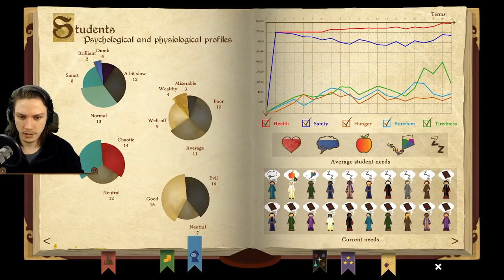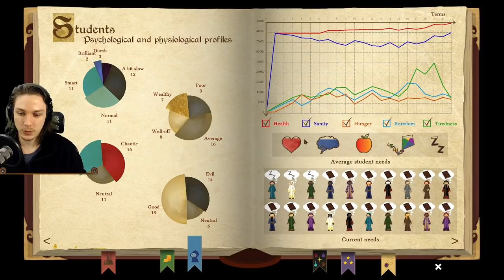I Dean of Djeannie | Rhapsody Plays Spellcaster University #8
Spellcaster University is a simulator game about creating the finest magical academy you can, training the most powerful magicks you can, and leaving your legacy on the world. From developers SneakyYak Studio, the game can be bought on Steam

Hey there, I'm Ryan or Rhapsody here on the internet. I make gaming videos, most often in the let's play format. I usually focus on strategy and indie games, but I tend to record whatever really takes my fancy at the time. If you're interested in the commentary I provide be sure to tune in as I release 4 new videos each and every weekday.